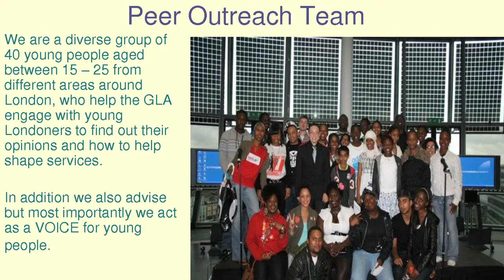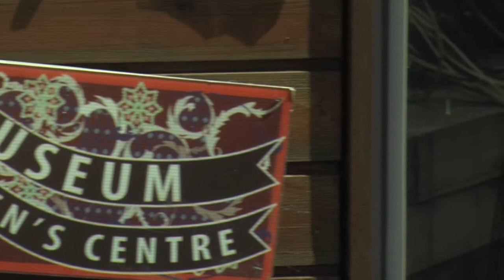Impact Evaluation of Young Dads TV Case Study - Theo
This case study was recorded as part of the 'Impact Evaluation of Young Dads TV' undertaken by the CeDARE Research Centre at the University of Wolverhampton from 2012-13.

This evaluation takes into account the mission and values of Young Dads TV in order to evaluate its impact and effectiveness, using the aspirations of YDTV and evidence from the young dads themselves to frame the evaluation. Furthermore, the emergence of YDTV into an existing service provider/stakeholder arena will also be evaluated.